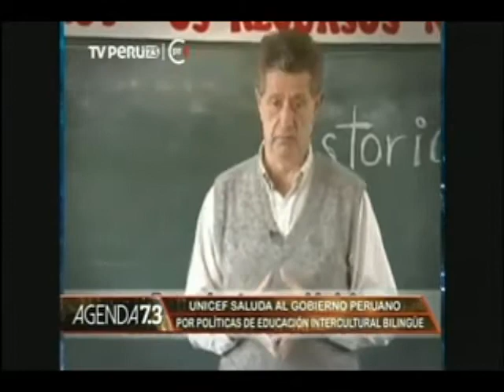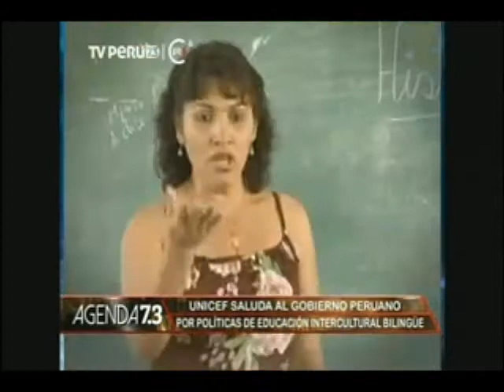'Agenda 7.3' - 12/07/2016